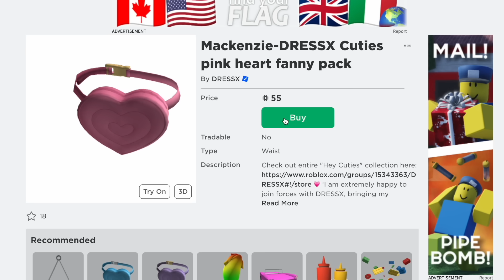WE BUILT A TREEHOUSE IN ROBLOX!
WE BUILT A TREE HOUSE IN ROBLOX! In this Roblox Brookhaven Roleplay, we built a treehouse in Roblox! Mackenzie and Skye built a treehouse in Roblox Brookhaven!